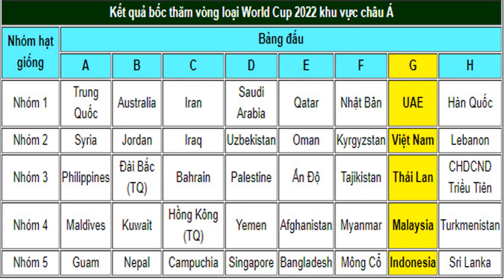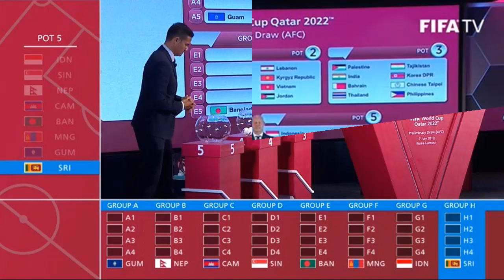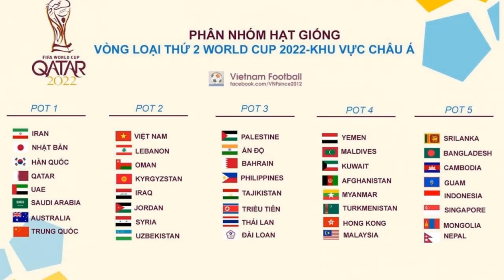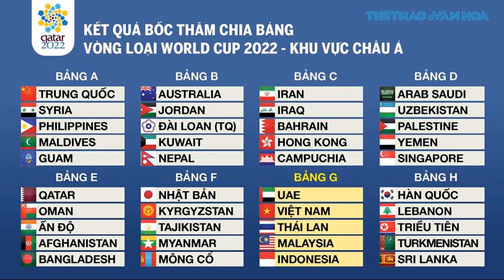Choáng váng kết quả của ĐT Việt Nam tại vòng loại World Cup 2022, đại chiến ĐNÁ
Đội tuyển Việt Nam của ông Park Hang Seo sẽ gặp lại những hàng xóm tại vòng loại World cup 2022 khu vực châu Á sẽ diễn ra vào tháng 09 tới đây.

Bởi kết quả bốc thăm vào ngày hôm nay 17/07/2019 đã đưa tuyển Việt Nam vào bảng G cùng với các đối thủ là Thái Lan, Malaysia và Indonesia. Với kết quả này thì bảng G được xem là một AFF Cup thu nhỏ khi có đến 4/5 diện của bóng đá ĐNÁ nằm vào bảng đấu này.

Và thầy trò ông Park Hang Seo sẽ chinh phục hành trình đến World Cup 2022 vào tháng 09 tới đây bằng trận đấu làm khách trên đất Thái Lan.

❖Lịch thi đấu của tuyển Việt Nam tại vòng loại thứ 2 World Cup 2022 khu vực châu Á:
05/09/2019: Thái Lan vs Việt Nam
10/10/2019: Việt Nam vs Malaysia
15/10/2019: Indonesia vs Việt Nam
14/11/2019 - Việt Nam vs UAE
19/11/2019 - Việt Nam vs Thái Lan
31/03/2020 - Malaysia vs Việt Nam
04/06/2020 - Việt Nam vs Indonesia
09/06/2020 - UAE vs Việt Nam

-Tuyển tập video hấp dẫn nhất dành cho bạn
Lưu ý: Kênh "Mr.Sweet" không sở hữu tất cả các tư liệu, hình ảnh được sử dụng trong Video này.